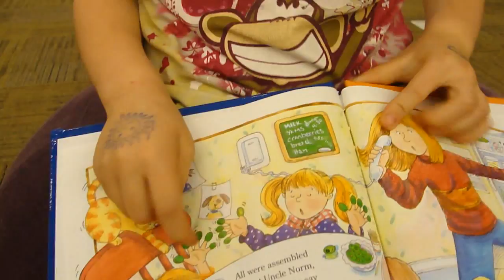REVIEW by Eryn: The Night Before Thanksgiving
The Night Before Thanksgiving
by Natasha Wing  (Author)
Tammie Lyon  (Illustrator)